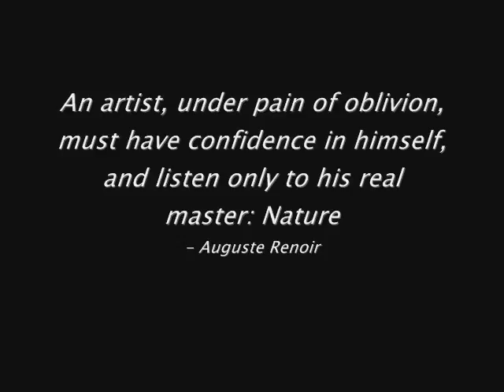Oblivion - P.Jett Vail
Original song written and performed by Auckland based New Zealand Musician Paul Jett Vail. This is a fan made unofficial video, with that said Id like to thank all photographers used to make this video.